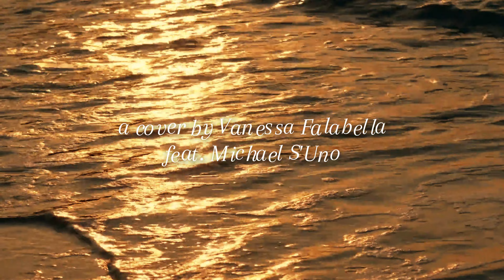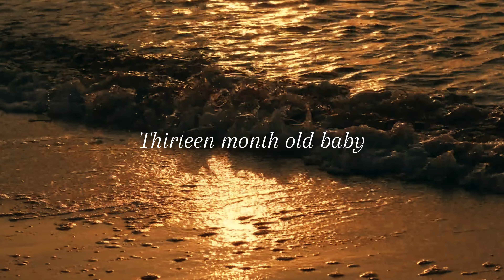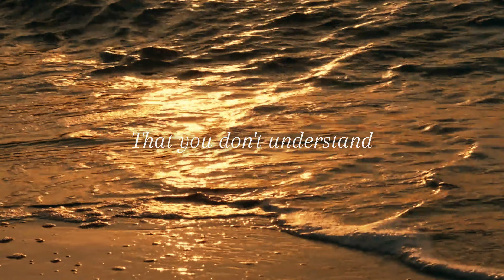Superstition (Lyric Video) - Vanessa Falabella feat. Michael S'Uno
SUPERSTITION
Cover by Vanessa Falabella
Originally written by Stevie Wonder (Stevland Morris)

Discover the smooth, soulful sounds of Yacht Rock N' Bossa by Vanessa Falabella—an album blending the iconic vibes of yachtrock, bossanova, and jazz. 🌊🎶 This project, a true labor of love, weaves together classics with Brazilian and Californian influences. Feel the rhythm, let the music take you away, and dive into the unique mix of jazz and bossa nova vibes!

Credits:
Arranged by Marcelo Lima
Produced by Vanessa Falabella, Marcelo Lima, and Guillermo Moane
Marketing Strategy by Rebeca de Castro

Vocals - Vanessa Falabella
Featuring - Rapper Michael S’Uno
Guitars and Percussion - Marcelo Lima
Bass - Sandro Haick
Drums - Cuca Teixeira
Rhodes - Bruno Cardozo
Trombone - Paulinho Trombone
Trumpet - Walmir Gil
Saxophone - Wilson Teixeira
Percussion - Biroska da Matta

Vanessa Falabella is a world-class vocalist and multifaceted artist, recognized as Best Brazilian Singer in the United States by the Brazilian International Press Awards in 2016. Known for her jazzy, soulful sound, Vanessa blends jazz, bossa nova, and yacht rock in a sophisticated style that has delighted audiences worldwide.

Based in San Diego, her latest album Yacht Rock N' Bossa brings together the rhythms of Brazil and the laid-back vibes of California. Previous releases like Loving Whisper and Falabella de Cartola have garnered her critical acclaim.